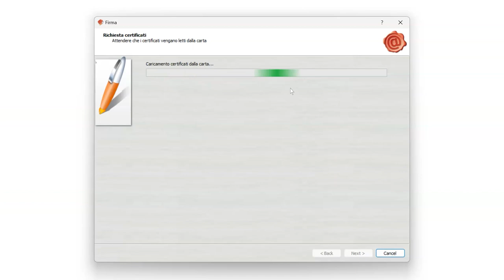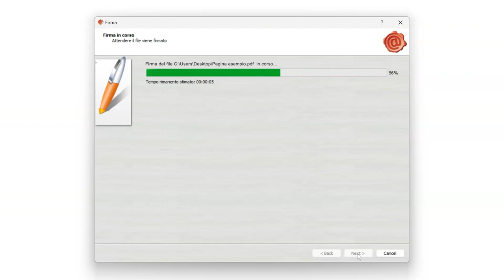Firma multipla di una cartella con Aruba Key